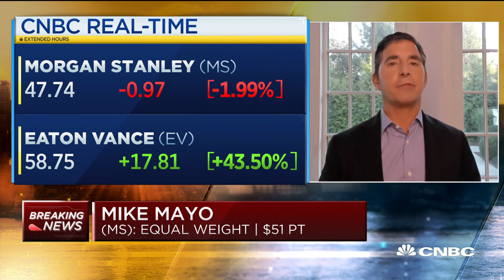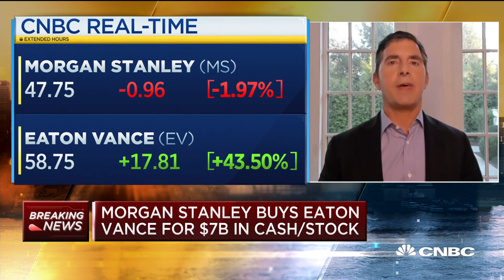Morgan Stanley buys Eaton Vance for $7 billion in cash and stock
Morgan Stanley is buying the investment management firm Eaton Vance in a deal valued at about $7 billion. Mike Mayo, senior analyst at Wells Fargo, joins "Squawk Box" to discuss.

Morgan Stanley said on Thursday it would buy asset management firm Eaton Vance for about $7 billion in a cash-and-stock deal that advances Chief Executive James Gorman’s push to grow the bank’s investment management business.

The deal will help shore up the performance of the unit, its smallest business, while also insulating the bank from weak periods for its main trading and investment banking operations.

Morgan Stanley said the acquisition would boost Morgan Stanley Investment Management’s assets under management to about $1.2 trillion and revenue to $5 billion.

“Eaton Vance is a perfect fit,” Gorman said in the statement. At an analyst call to discuss the deal, the CEO said Morgan Stanley had been looking at the deal for “several years”.

Gorman also ruled out the likelihood of further acquisitions. “We’re not doing more acquisitions, we’ve made our bed, we’re going to lie in it.”

Eaton’s shareholders will receive $28.25 per share in cash and 0.5833 Morgan Stanley shares for each share held. The deal represents a premium of 38% to Eaton’s last closing price on Wednesday.

Eaton’s shares jumped 36.3% to $55.79, while Morgan Stanley was down 2.6% in premarket trading.

Since taking the helm a decade ago, Gorman has pulled off a number of big acquisitions including E*Trade earlier this year for $13 billion, and the latest buyout is his attempt to grow the asset management unit quickly.

The business has struggled ever since the financial crisis of 2008-09, when some U.S. banks were forced to sell their stakes in funds to comply with the Volcker Rule.

The Volcker Rule was created by the 2010 Dodd-Frank Act to bar banks that accept taxpayer-insured deposits from engaging in short-term speculative trading and risky investments.

Morgan Stanley said it would realize $150 million of annual savings through the deal.

Eaton will also pay its shareholders a one-time special cash dividend of $4.25 per share before the close of the deal. The deal is expected to be break-even to earnings per share immediately and marginally accretive thereafter, Morgan Stanley said.

Eaton will also pay its shareholders a one-time special cash dividend of $4.25 per share before the close of the deal.